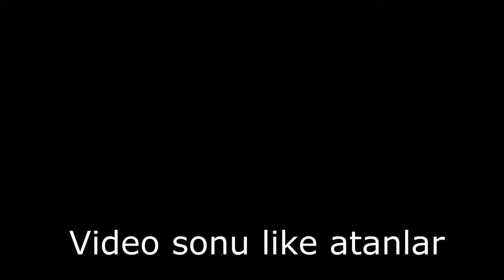Set giymeden oyunu kazanmak ! | CraftRise SKYWARS